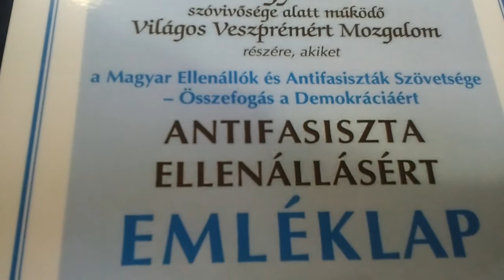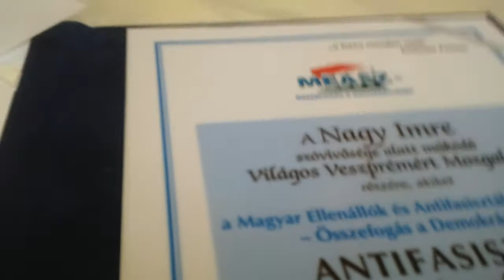Nagy Imre Virágos Veszprémért..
A virágos Veszprémért Mozgalom  ,szeptemberben több  civil szervezettel összefogva , megakadályozták a  gárda menetelését ,a városban ezzel az összefogással elutasították   a jobbik  gyűlöletkeltő ,és megosztó politikáját is . Példát mutatva  demokráciából és emberségből. A veszprémi  civilek  beírták magukat az újkori történelembe .